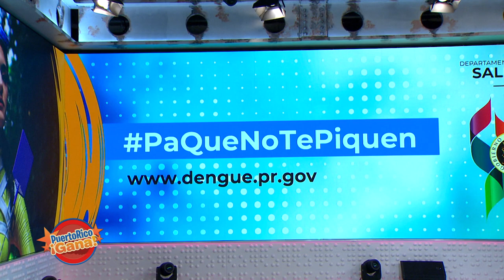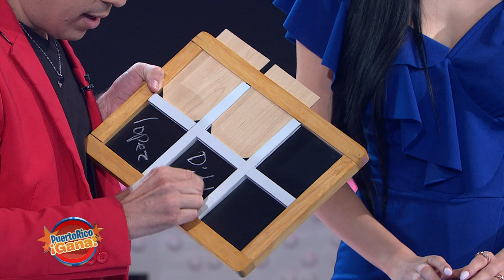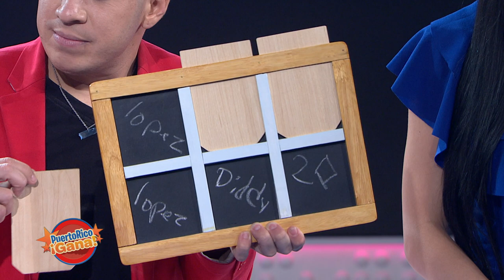03 PR GANA MAY 24 2021